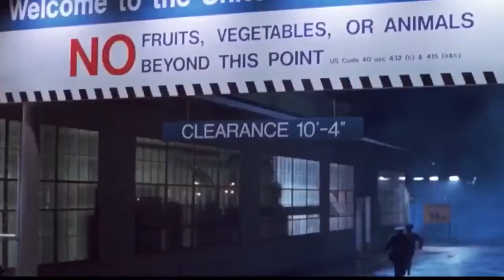Jurassic Park/world ~Its a hard knock life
Thais vídeo is not mine